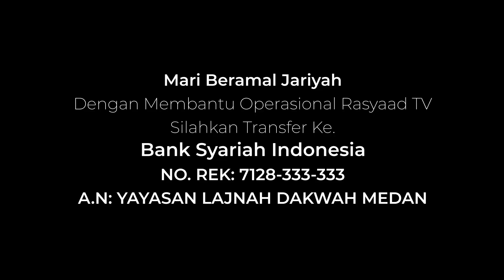Podcast Serial Penyakit Hati - Ustadz Abu Saif Wahyudi - Penyakit Pertama Syirik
📕 Serial : Serial Penyakit Hati
📝 Judul : Penyakit Pertama Syirik
🎤 Pemateri  Ustadz Abu Saif Wahyudi

Frekuensi: 3766
Polaritas : H
Simbol Rate: 21818

A.N: YAYASAN LAJNAH DAKWAH MEDAN